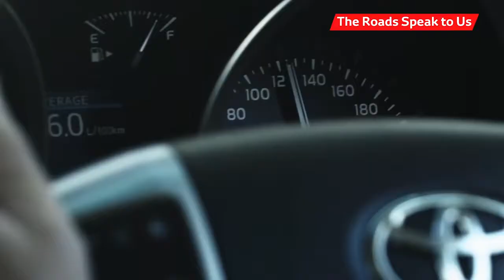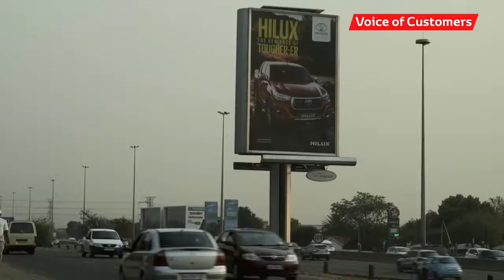Toyota 5 Continents Drive Africa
In our quest for creating “ever-better cars”, we drive the diverse roads in Africa, and cultivate expertise in employees.
Toyota 5 Continents Drive is a project we undertook this year to discover and learn from Africa.  - “Roads build people, and people build cars”